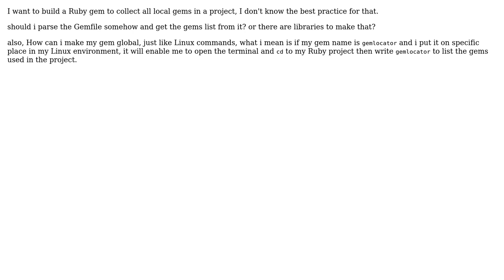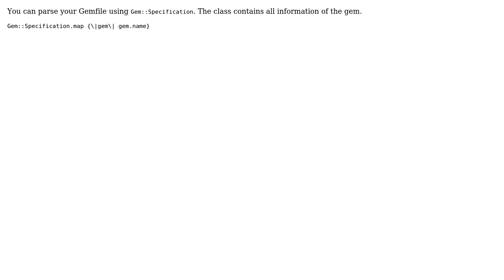Building a Ruby gem to collect all local gems in a project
With thanks & praise to God, and with thanks to the many people who have made this project possible! | Content (except music & images) licensed under CC BY-SA | Music | Images & others | With thanks to user slal user Moustafa Elkady and the Stack Exchange Network Trademarks are property of their respective owners. You are responsible for your own actions.